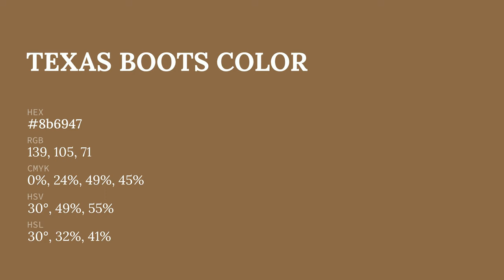Texas Boots color 8b6947 hex color - Brown color - Cool color 8b6947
What color is Texas Boots ? 8b6947 hex color - Brown color - Cool color 8b6947

Hex 8b6947 Color Code is also known as Texas Boots color.